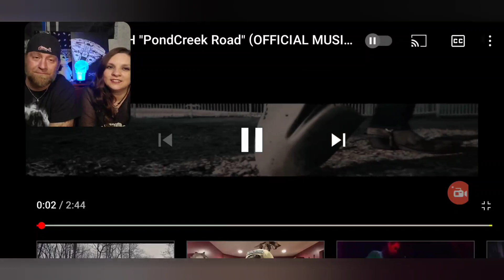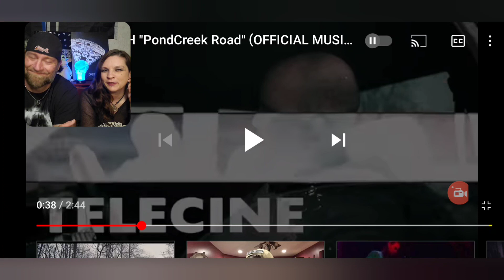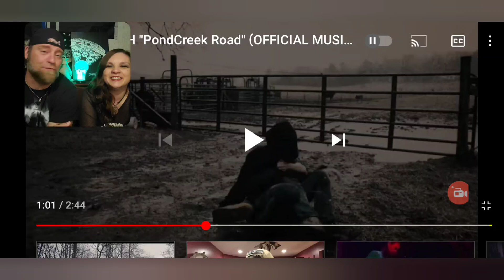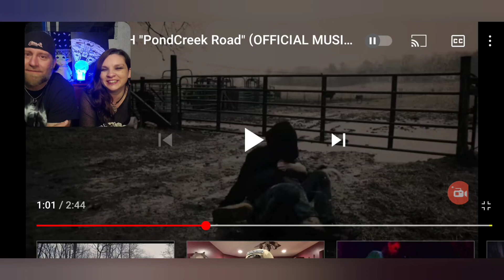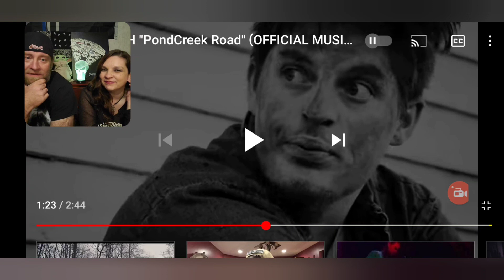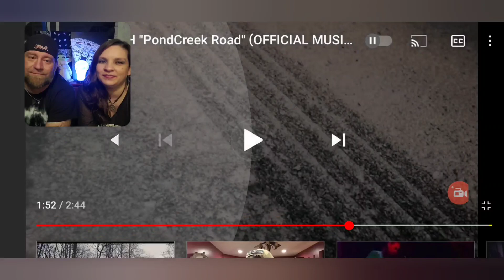Upchurch - Pond Creek Road - First Reaction - Fire!!